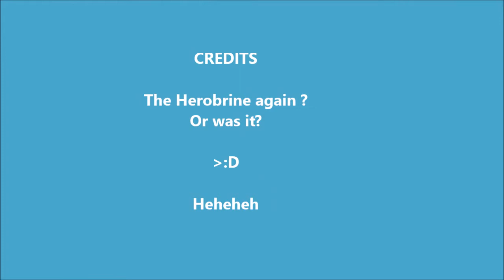AFK'ing with DinoAnkylosaur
Dino and I were AFK at the villager breeder this afternoon when I noticed something a little... odd.
Thought you guys'd get a laugh out of this. Is Herobrine at it again??
Or... heheheh You decide!!

Sorry about the audio. The recording picked up music I was playing and I had to mute it to avoid a strike.